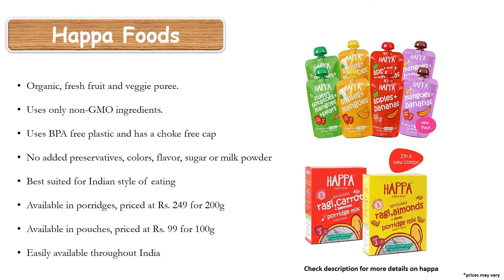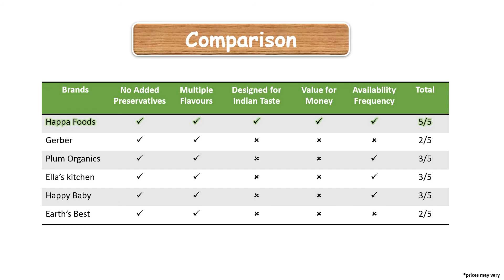Top 5 Organic Baby Food Brands In 2020 | 6 to 8 months baby food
This video tells you everything you need to know about healthy and tasty baby food brands and lists down the top amongst them. The list goes like:
1) Happa Foods
2) Gerber Organics
3) Plum Organics
4) Happy Baby
5) Ella's Kitchen

Mothers do so much to ensure that their children get the right nutrition every day. This is an attempt to reduce the work load of the mothers in search of a balanced nutritional diet for their little one’s. These are suitable for 6 to 12 month babies to help them tingle their taste buds with their first foods loaded with different flavours and varieties of fruits, veggies and cereals in the form of purees and porridges with no added preservatives, no added sugar, salt, color or additives. So all you mothers can slide away all your doubts and fill that tiny meal bowl with happiness.